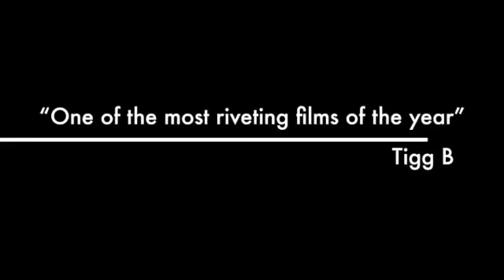"GOT ME HOT" Produced by $R.I.C.H$D.A.W.G$